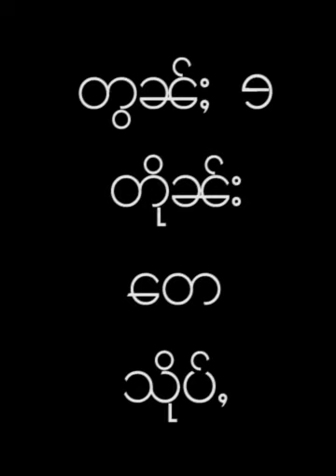ပေႃႈမီးပေႃႈၽၢၼ်-မၢႆ-8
ပေႃႈမီးပေႃႈၽၢၼ်-မၢႆ-8 သိုပ်ႇလၢတ်ႈလွင်ႈပၢႆးဝူၼ်ႉၵၢၼ်ငိုၼ်း ဢၼ်မီးပၢႆးဝူၼ်ႉထုၵ်ႇမႅၼ်ႈ
ၼႂ်းလွင်ႈၵၢၼ်ငိုၼ်း။